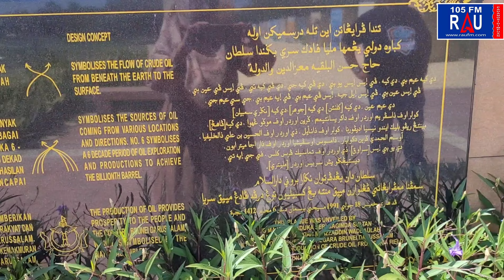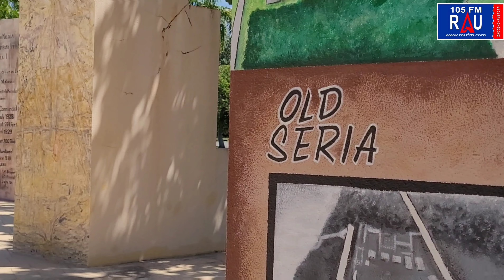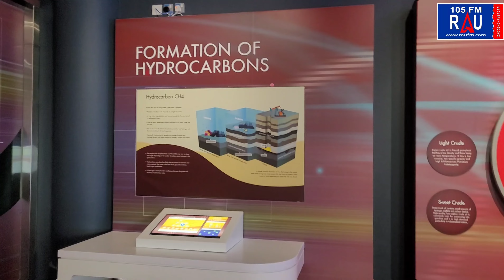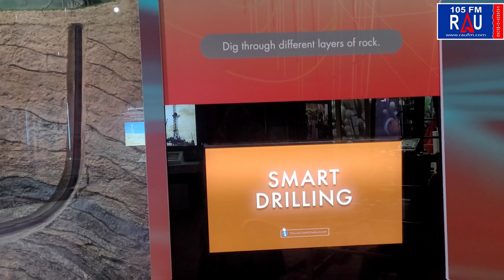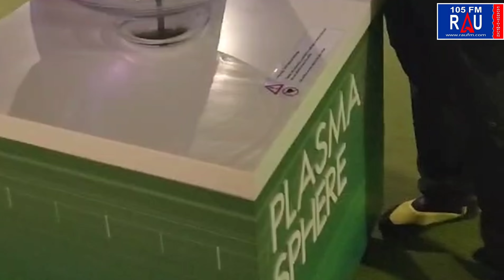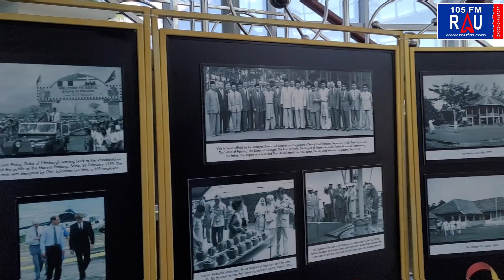Detik2 bersejarah pemboran minyak pertama di Seria Kuala Blait Brunei Part 148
Assalamualaikum.
Semangat Pagi rekan RAU dan teman-teman semuanya…

Apa kabar hari ini? semoga sehat selalu yaa!!

Kali ini RAU FM sedang berada di brunei nih rekan RAU dalam kegiatan raufmjalanjalan kali ini.

Untuk keperluan bisnis bisa email/WA ke :
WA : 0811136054